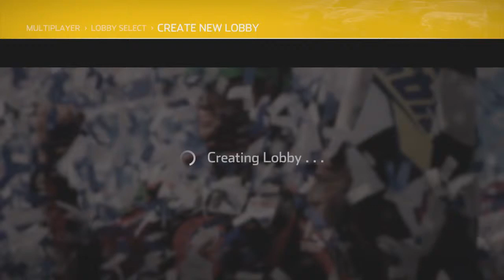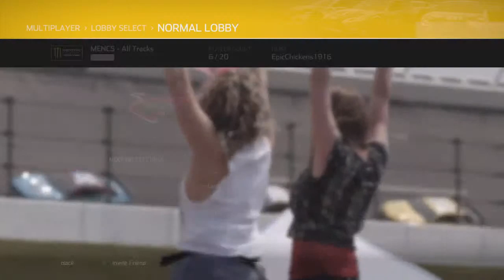Bodyarmor Cup Series @ Bristol (Race 4)